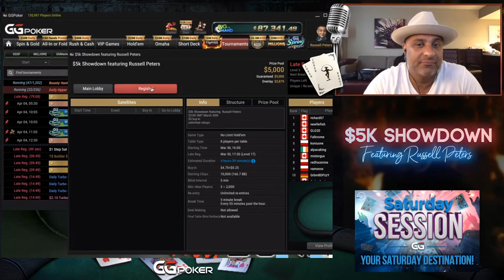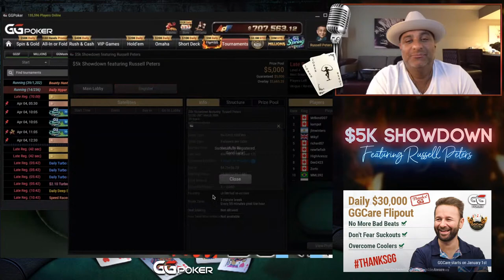Russell Peters streaming LIVE on GGPoker!!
Join Russell Peters taking a shot (or a few) at streaming online poker.
Russell Peters invites you to play with him on GGPoker Tuesday March 30th at 7pm ET / 11pm GMT and join him on stream, here on GGPoker’s YouTube channel!
$5 Buyin, $5K Showdown featuring Russell Peters! Additional $50 Tournament Dollars Bounty on Russell’s head! gg.gl/russellpeters

▬ Social Links ▬